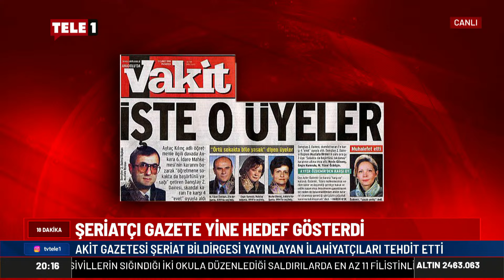Diamond Tema'nın başlattığı tartışma nereye gidiyor? Yanardağ Akit Gazetesinin manşetini işaret etti